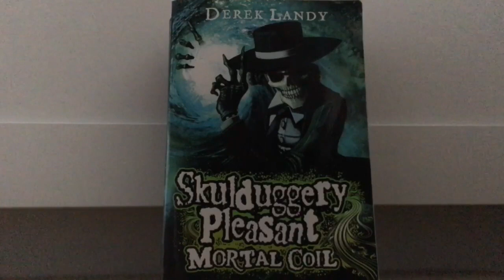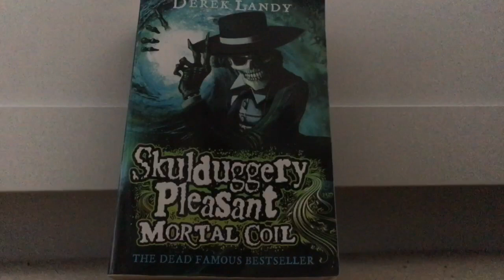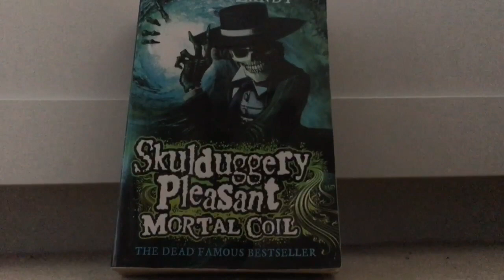Skulduggery Pleasant: Mortal Coil review